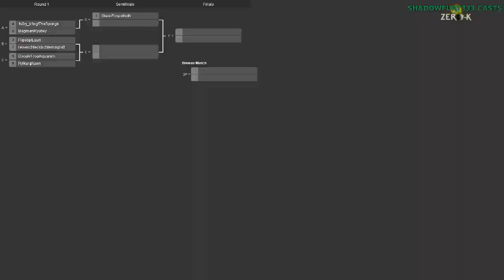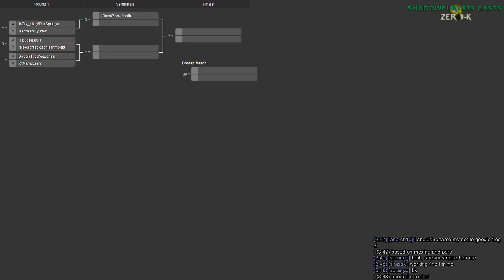2014/08/23 2v2 Tournament - Quarterfinals: Aquanim & GoogleFrog vs kaen & RyMarq - Zero-K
Welcome to the August 2v2 Tournament. Kicking off this one is a match to show who knows the sea better.

I'm joined by Saktoth and FlorisXIV.

Aquanim & GoogleFrog vs kaen & RyMarq

Map 1: Avalanche v2 (Shield & Cloaky vs Jumpbots vs Gunships)

Map 2: Inculta v2 wet v3 (18:15) (Hovercraft & Sea vs Hovercraft & Sea)

Map 3: Flooded Valley v2 (30:32) (Gunship & Amphibious vs Hovercraft & Sea)